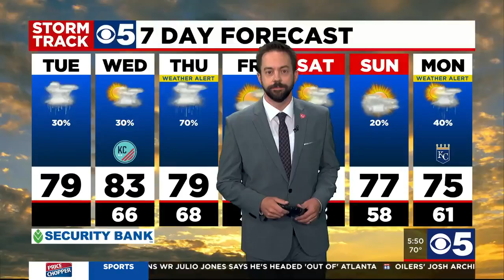Heavy police presence after reported assault involving gunfire in Lenexa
Authorities have responded to some type of assault involving gunfire at the Extended Stay America in Lenexa.